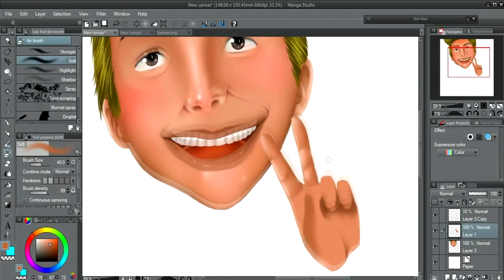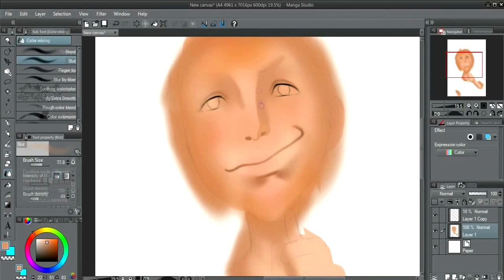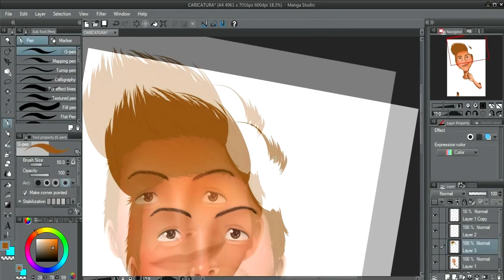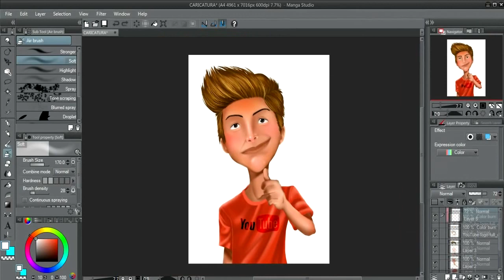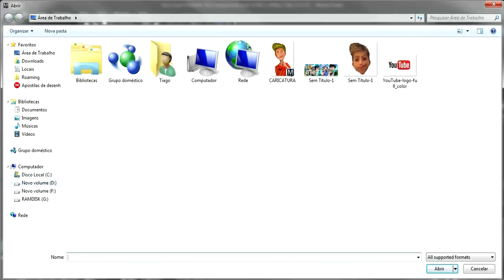Caricatura Banner & Avatar ALTA QUALIDADE Rafael loko COMMISSION